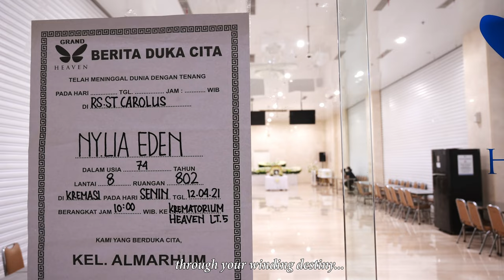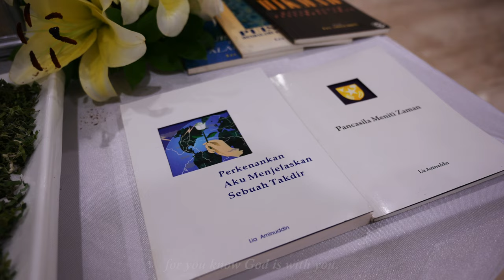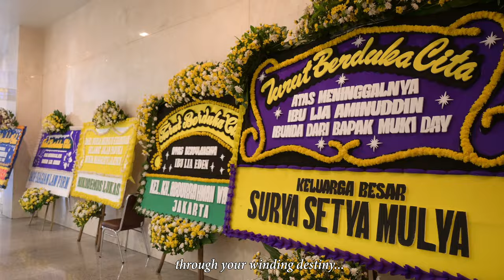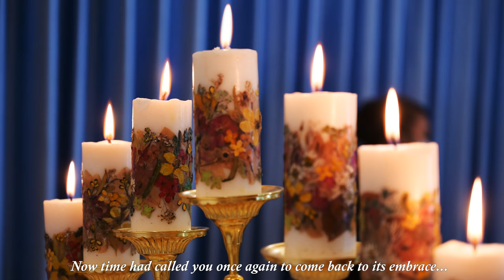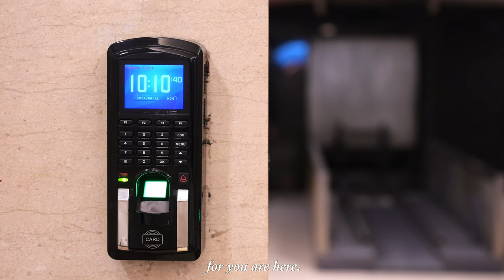Mother Lia Eden Funeral Ceremony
Time has called our beloved Mother to unite with the universe and God the Most Loving. Even though her body is no longer with us, we believe that the destiny of Heaven of Eden and God's Kingdom is now entering God’s global schedule. We believe in the unification of the spirit of Her Majesty Mother Lia Eden with the spirit of His Majesty the Holy Spirit, and henceforth, they will guide us, their children, to establish a peaceful Heaven on earth. And this video is the cremation ceremony of Her Majesty Mother Lia Eden, where her ashes were scattered over the sea, to be united with nature. Her love for us will always be remembered forever.